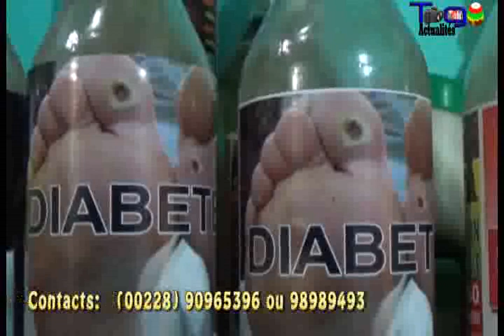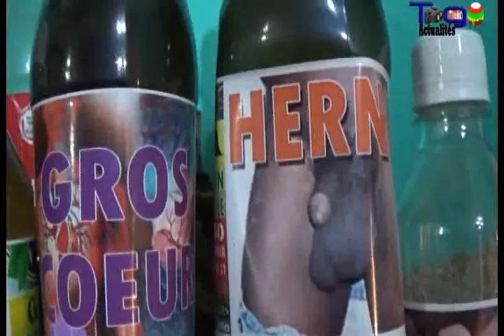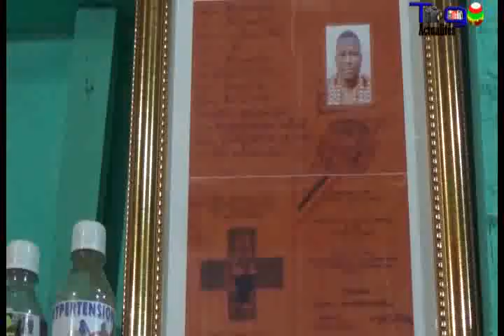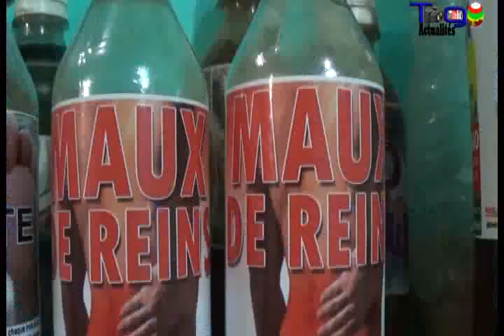Consulter PRINCE GAMT-SANTE pour tous vos problèmes de sante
Togo: Vous pouvez guérir complètement de vos nombreux problèmes de santé en suivant nos remèdes naturels. La vérité est que même les professionnels de la santé font confiance aux remèdes naturels. Si vous êtes sceptique, examinons les faits sur les remèdes naturels…